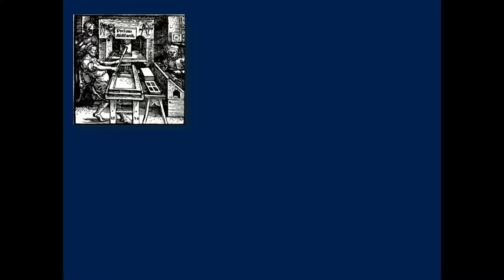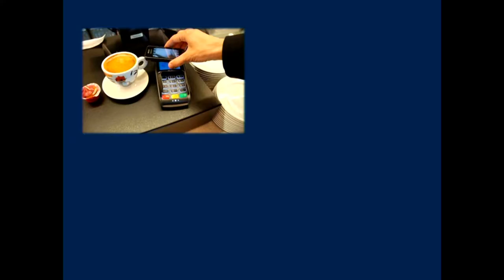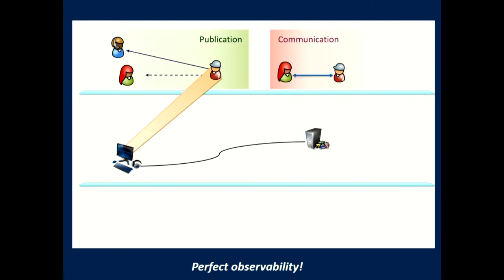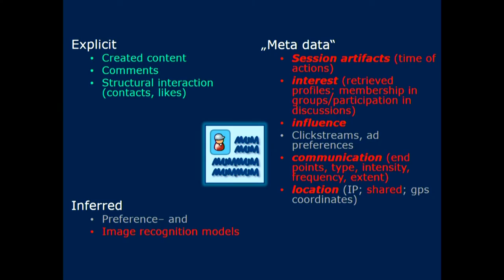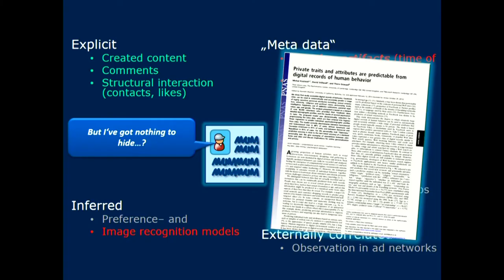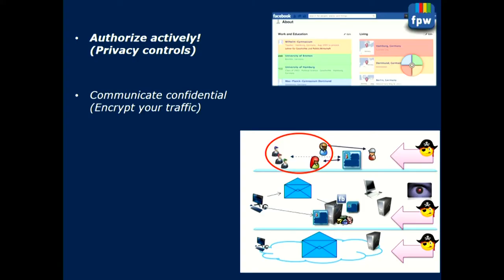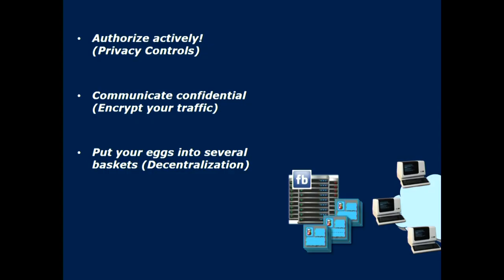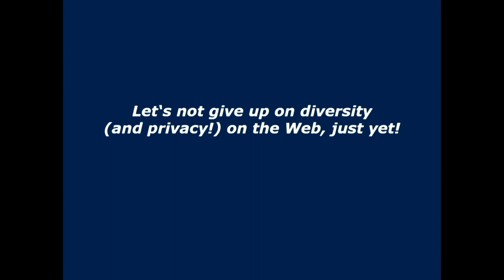Why we shouldn’t give up privacy on the web, just yet... | Thorsten Strufe | TEDxDresden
In this eye-opening talk, Thorsten Strufe demonstrates how much information we share while surfing, chatting or shopping in the internet and using social media - not only information we are aware of and not only with people we are aware of. Even if we do not see a problem with our own transparency right now, we might regret it in the future. However, there are easy methods and freely available tools to protect and to encrypt a huge amount of this data. Learn more about this in Thorsten’s talk!

Thorsten Strufe is professor for Privacy and IT-Security at Technische Universität Dresden. His research interests lie in the areas of large scale distributed systems and social networking services, with an emphasis on privacy and resilience. Recently, he has focused on studying user behavior and security in online social networks. One of the challenges driving him is the question how to create competitive online and mobile services that respect the privacy of their users.